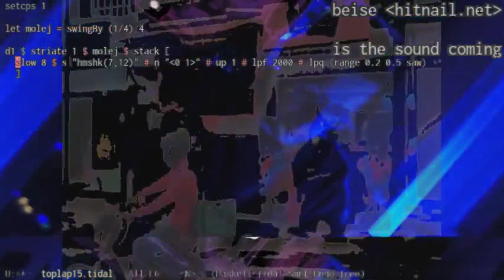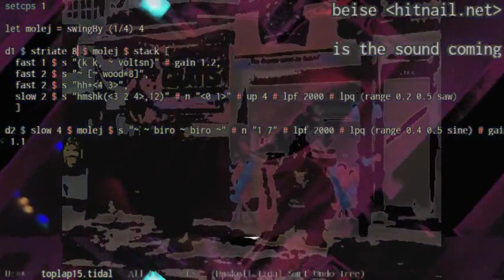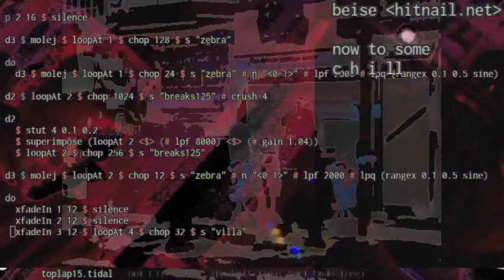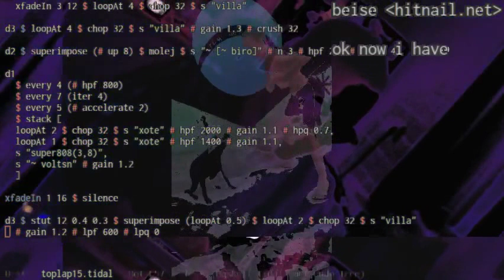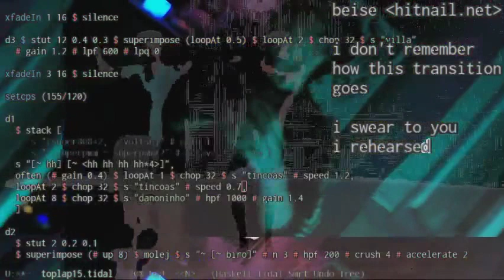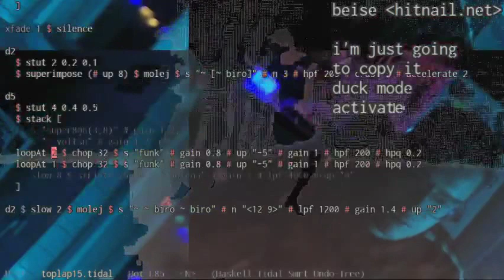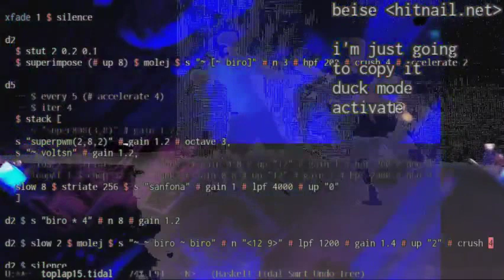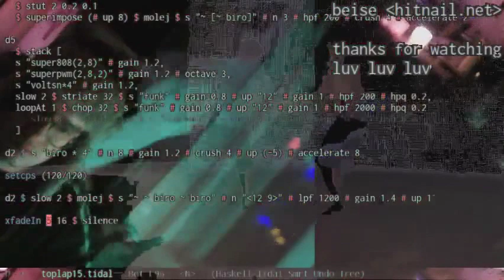TOPLAP15 - beise - 14 February 2019 23:00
TOPLAP15 live performance by beise from Berlin, Germany
Using TidalCycles